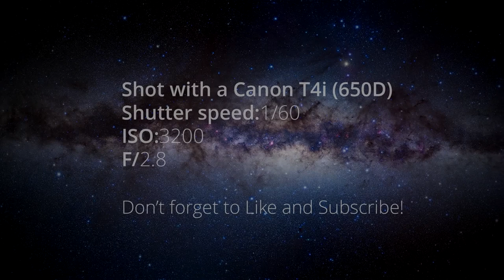Mid-August Milky Way & Andromeda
A timelapse of the Milky Way, and the Andromeda Galaxy. Taken 8/15/14.
Shot with a Canon T4i (650D) with a total of 297, and 128 pictures.
ISO 3200 & F/ 2.8
*Correction* Shutter speed: 30'' instead of 1/60!